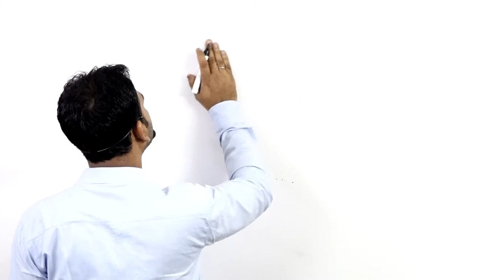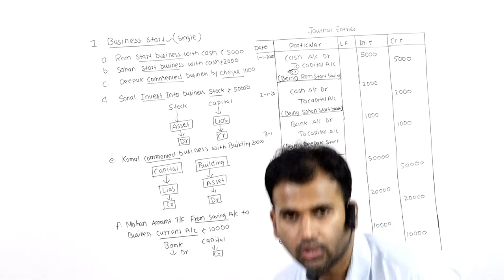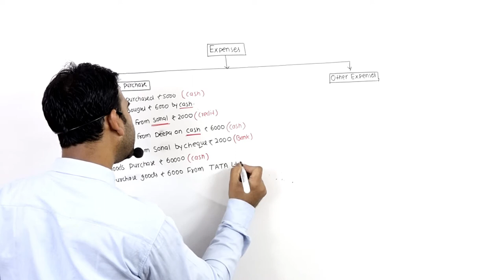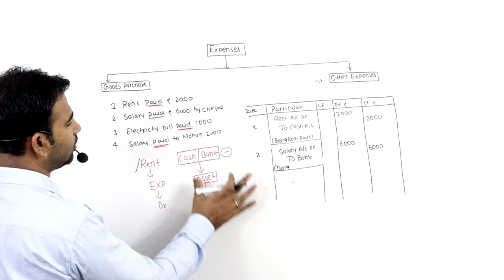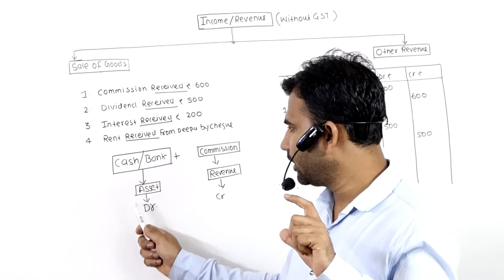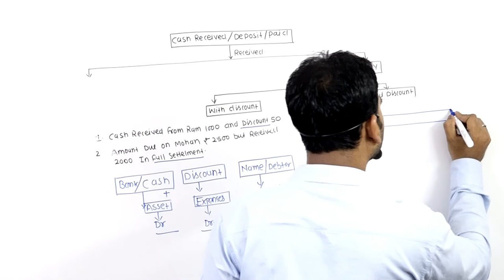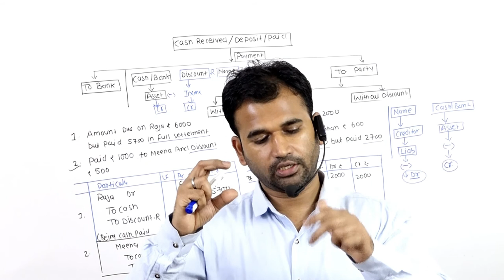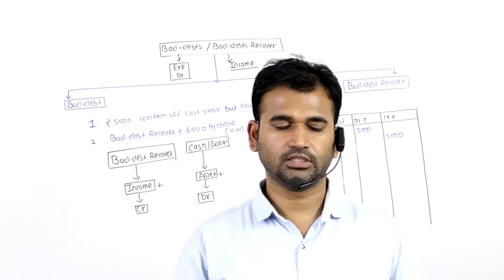basic journal entries full concept part 1